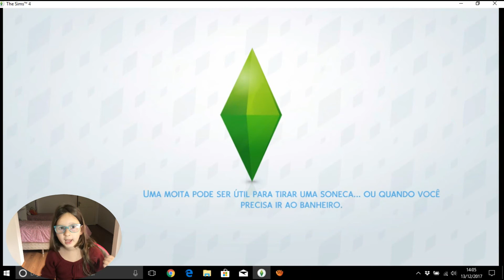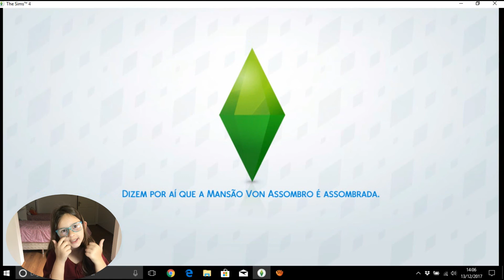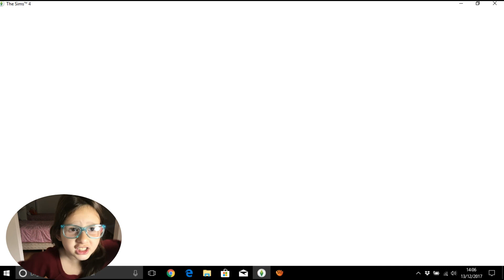SÉRIE THE SIMS 4 - Ep1 - criando avatar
COMECEI FINALMENTE A MINHA SÉRIE DE THE SIMS, ESPERO MUITO QUE VOCES GOSTEM, DEIXEM SUGESTOES DE COMO PODE SER A VIDA DA MINHA SOPHIE!!!

MUSICAL.LY: lusantana_27

Recadinho:

Beijinhos da Lulu